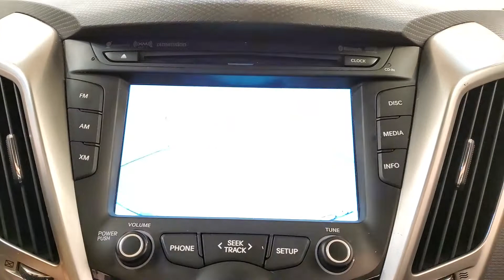2014 Hyundai Veloster Base w/Black MEDIA SCREEN MOON ROOF BACK-UP CAMERA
Stock #:212454

***Car Vision is open for emergency remote/internet sales. Our service department is able to deliver vehicles to customers who need transportation for life-sustaining purposes such as permitted work, helping family members, grocery shopping and other allowed uses. The paperwork for financing and sales will be done remotely (via email, text and video) whenever possible. Do the majority of your purchase before you get to our dealership. Then simply come to our service department, sign your paperwork and drive away.

Awards:
  * 2014 KBB.com 10 Coolest New Cars Under $18,000